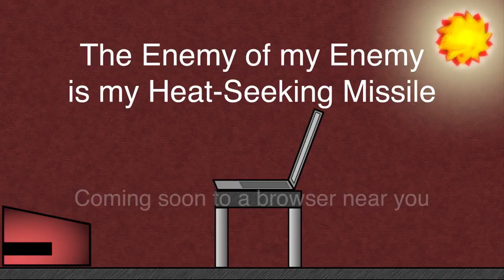The enemy of my enemy is my heat-seeking missile: Promo 1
A promotional video of "The Enemy of my Enemy is my Heat-Seeking Missile" - a flash puzzle platformer to be released soon.

for updates, for a gameplay video